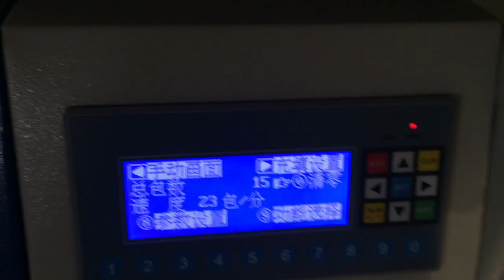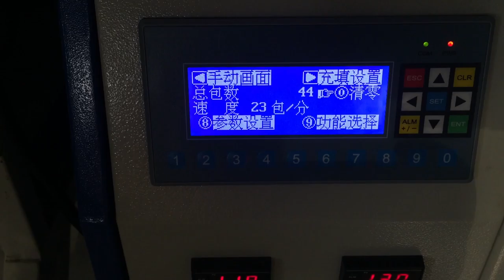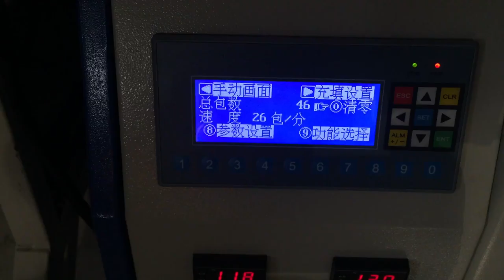Hardware Packaging Machine Counting Packaging Machine Screw Packaging Machine